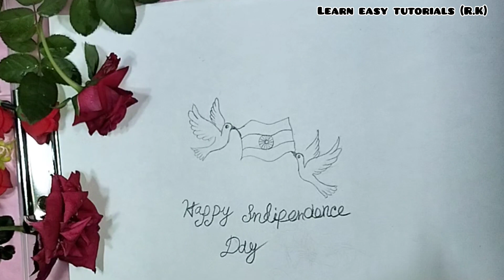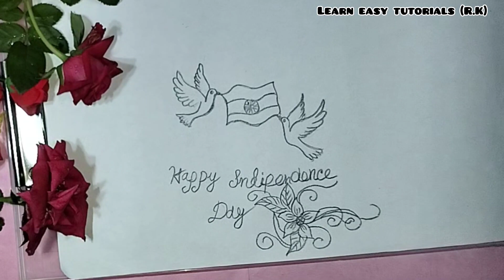Happy Independence Day Drawing 2023🇮🇳|| Independence Day Drawing Easy💐Steps For Beginners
👉🏼Material used

    1.Apsara Platinum Extra Dark Pencils
      2.SYGA Professional Sketch and Drawing               Pencils 2B, 7B
      3.Blending Stump 4#,5#
      4.Pen-Artline Ek107R Permanent Marker (Black)

About me:

If you're new, hi, my channel name is Learn easy tutorials(RK)